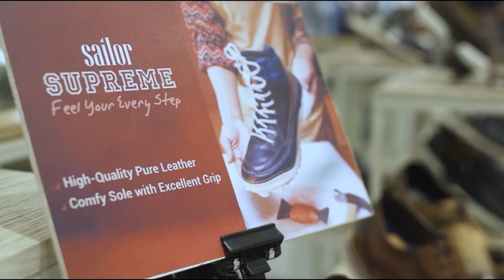Eid Shopping With Sailor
We had a blast hosting the glamorous Ishrat Zaheen at Sailor Wari Outlet as she explored our latest Eid Collection!
From stunning traditional outfits to trendy modern pieces, we have everything you need to look and feel your best this Eid. Come check it out for yourself!